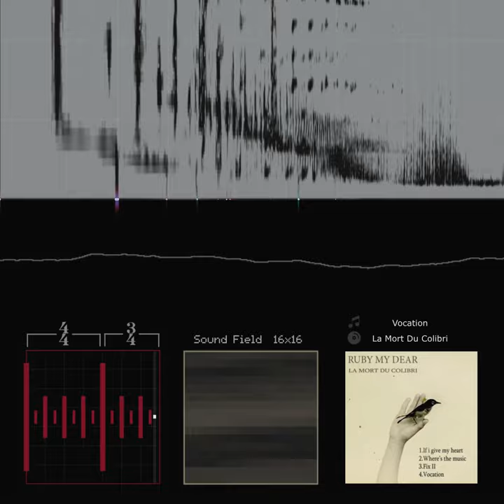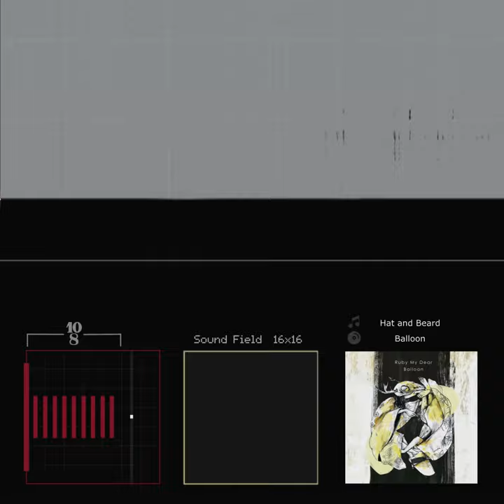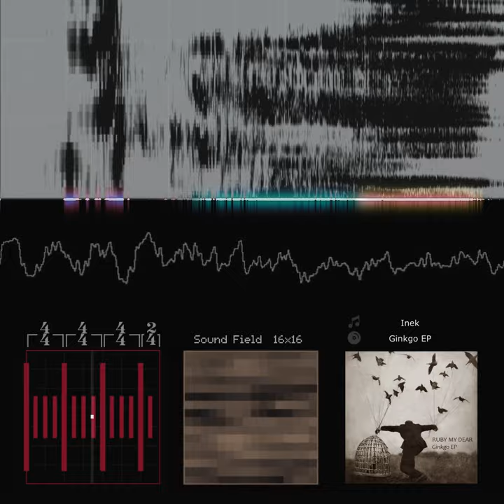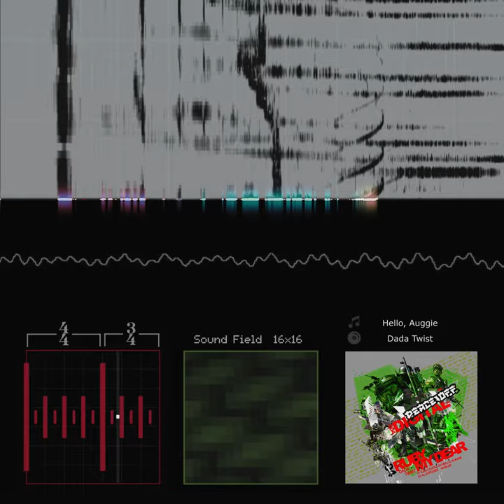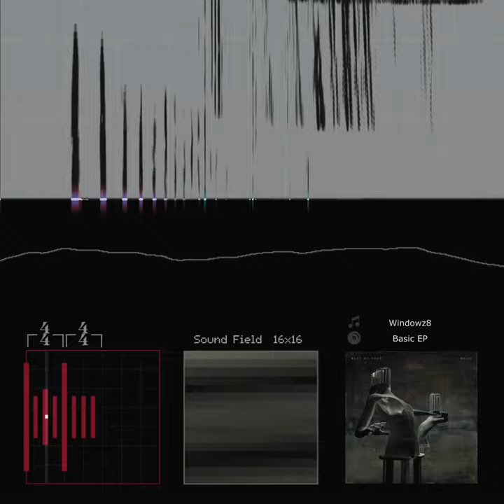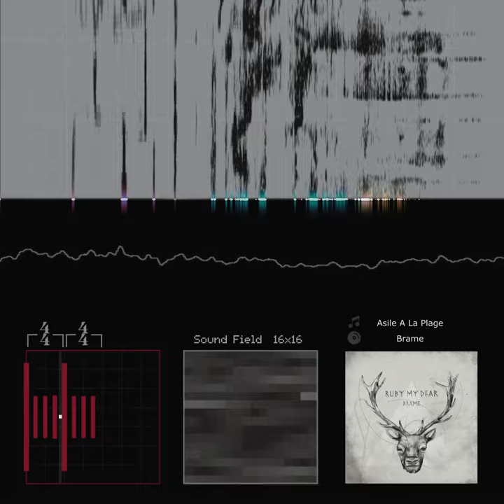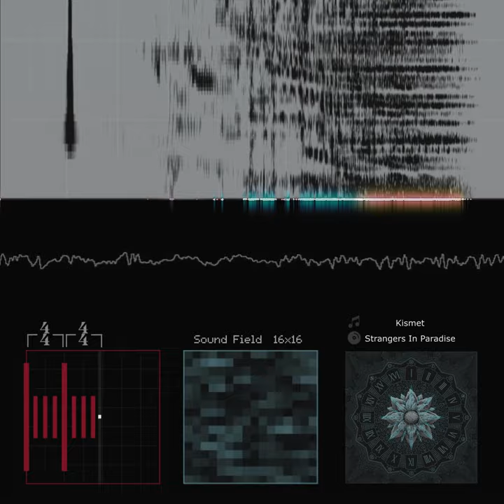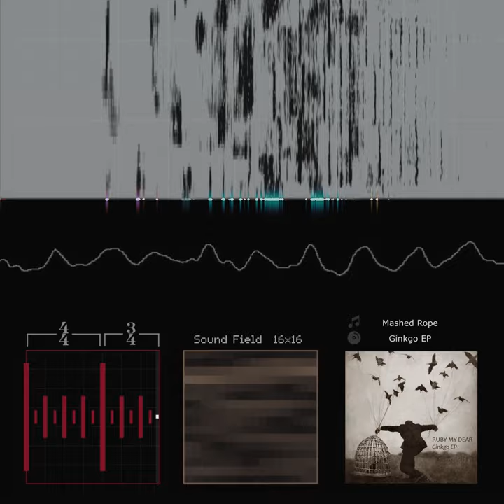Ruby My Dear Tribute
1.  I wouldn't recommend watching this in one sitting.   It could cause fatigue and to appreciate this music is to balance listening time.  Since I didn't want to split into different parts...

2.  I hugely support Julien Chastagnol  on Bandcamp.  And if it's your thing too, I would throw money at them if possible.

3.  This project has made me question whether I am offending the artist by doing this, I shortened songs and cut places to make it continuous.  However, to expose this music to fans of YTMP in this specific way felt obligatory.  And if you are already familiar with Ruby My Dear, there are a few visual analyzers to investigate!

4.  The Time Signatures in the bottom left are only Approximations.  8/4 can be replaced with (2 x 4/4) for example, but I got lazy and forgot to change them to 4/4

5.  Rendering this was a total nightmare.  Vegas will crash 75% of the time while rendering if longer than 15 seconds. So I needed to split and re-render countless sections into a combined render.  While simultaneously force crashing and restarting 3 out of 4 attempts for each 30 second section. (The reason is the "glint" fx used for the color rays is too intense to process in dense areas)  And every one of them had extra frames at the ends, so stitching back together was unnecessarily complicated.  This doesn't even scratch the surface of the hell I went through to create the red bar timer in the bottom left.  Each and every variety was a separate video re-rendered back in to vegas, filled with animated png red bars which kept becoming off sync.  Then right near finishing, I realized every one of the red bar varieties had one frame of missing border around it that would flash once at the end of every cycle(and how did I find where those flashes were?  They ONLY show up in a rendered file, NOT in the preview/viewport, even on Best(Full) setting).  I slowly made corrections through the whole 2.75 hour mix 3 times to fix and accurately match the music notation and measure changes.  Hopefully it was worth it..

6.  Not exactly sure how the "Sound Field" works, but it reacts to audio in a spatial way (almost like a surface with sand over a speaker) and inspired me to start developing a game.   The album art color-match was done with a gradient map.

7.  I am SOO Sorry about the jerky scrolling spectrometer.  I could not get it any smoother...  Try turning the video to 60 fps, it helps a little.

8.  It's mostly categorized as:  Melodic Post-Breakcore IDM Braindance with Jungle/Acid/Drill

9.  Some of my favorite album releases used to be from Igorrr, but every album since Savage Sinusoid, has contained less and less breaks.  The most recent one was like only 8% breakcore.  Thankfully, I discovered Ruby My Dear from "Maigre"  Because that missing part's spiritual successor feels present.  As well as the unpredictable intricacy of the drums.  The over-compressed punchiness of each hit is so satisfying.  And then the otherworldly vocal sampling is the perfect cherry on top.  Too bad I suck at mastering, because compared to every other video on my channel, this one has 800x better mastering all around.

10. I finally found the solution to the off sync a/v problem.  Here is the outcome for each device (using 60hz pc monitor as the starting base):

Device:                             Video is _____ in relation to Audio:

PC Monitor (60Hz)                   Perfectly on sync                      (  -  o  -  )

PC Monitor (144Hz)                 70ms~ early                              (  o  -  -  )

Phone Screen (120Hz)            50ms~ early                              (  o  -  -  )        60Hz phone not tested

TV used as monitor (60Hz)    50ms~ late                                (  -  -  o  )       This one varies ALOT
                                                                                                                              depending on the TV

This is the result for ANY media played on each device that I had access to do the test.  In conclusion, from now on, watching on a 60Hz Monitor is best for future videos. (Sadly every single video in the past is not calibrated)

For THIS video, I was only able to sync it close to a couple devices at once.  And those are:
60Hz Monitor and 60Hz TV.  If you watch this video on a 144Hz screen, the video might be off sync a bit early.